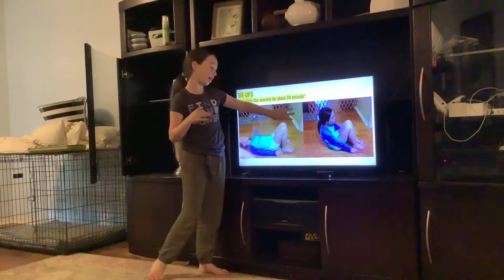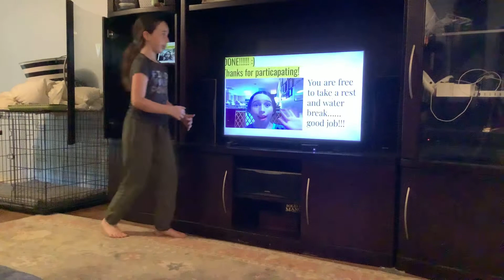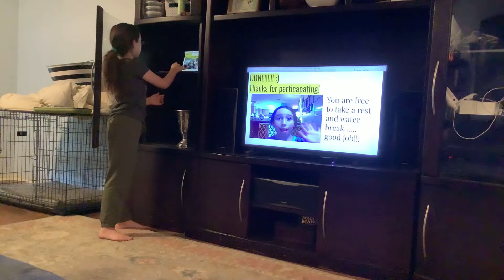April 28, 2021